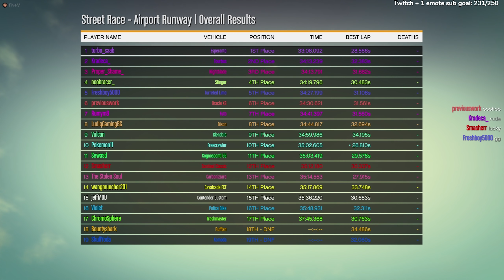ПРЕЦАКАХ КРАДЕЦА !!!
Епична битка с Крадеца! От последен в първата обиколка трябваше да се боря с всички и най-вече с Крадеца за заветната победа. Дали успях? Гледаме клипа!!!
Трансформ състезание в MEGA THEIVANEH.COM на  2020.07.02

Желая Ви успех !!!